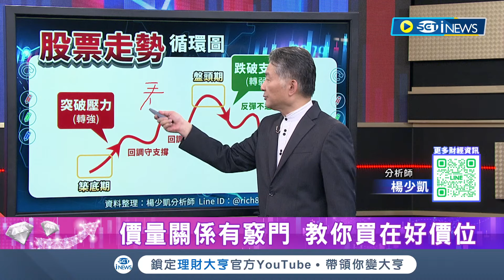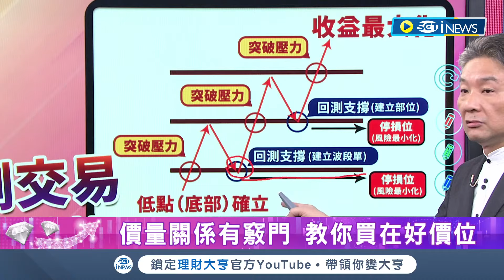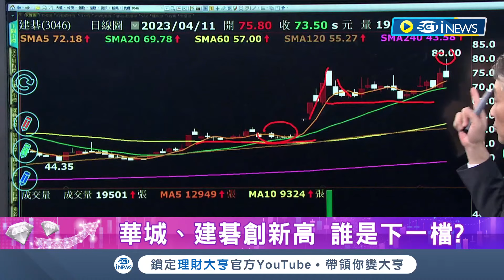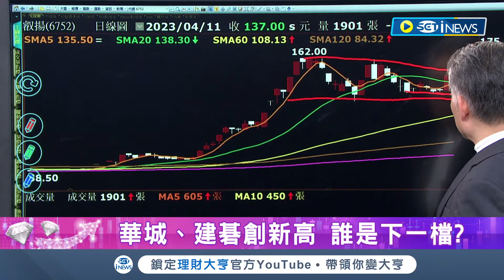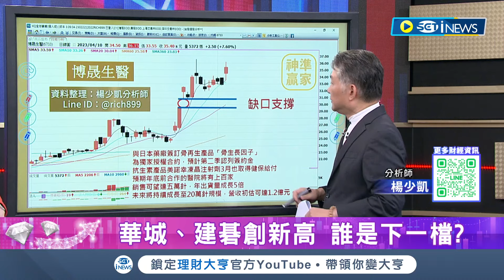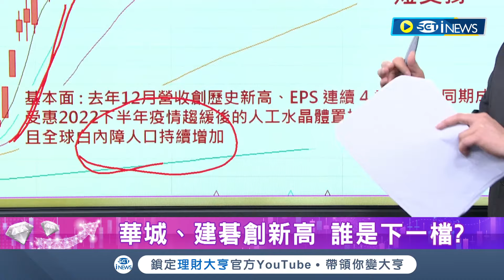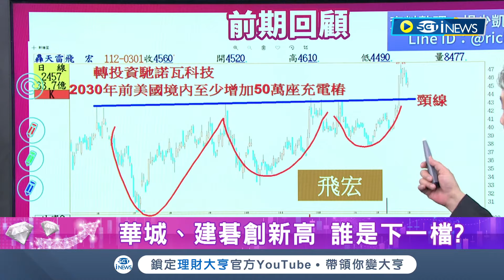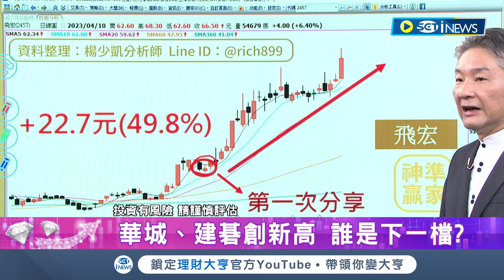價量關係有竅門，教你買在好價位 【操盤重點】明日聚焦這族群！｜廖婕妤主持 ft.楊少凱｜【理財大亨 精華版】20230411｜三立iNEWS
楊少凱 精華影片內容標：
1.華城、建碁創新高，誰是下一檔?
2.價量關係有竅門，教你買在好價位
3.【操盤重點】明日聚焦這族群！